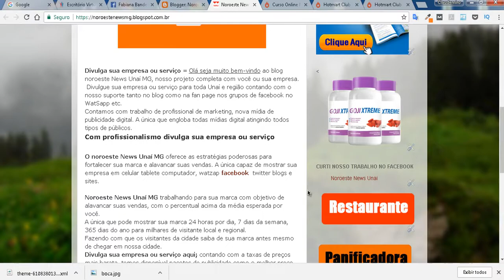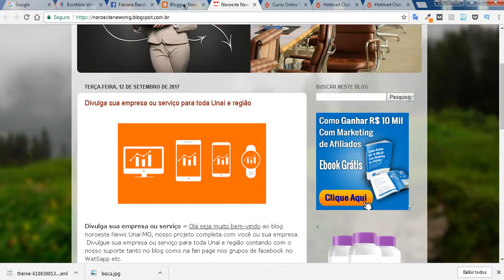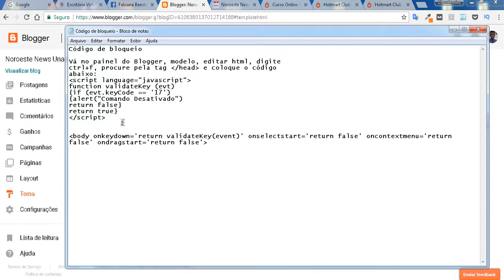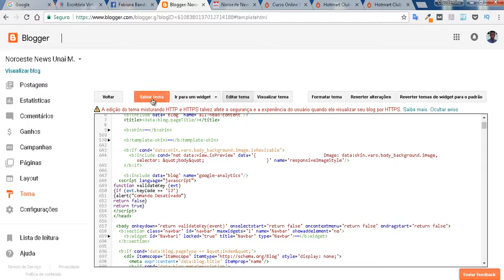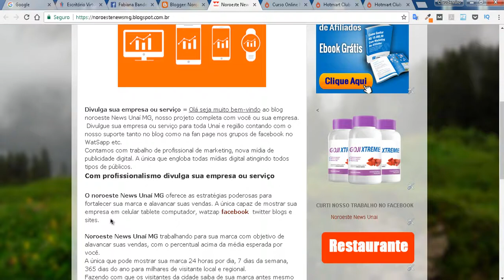Blogger = Como bloquear suas escritas para ninguém copiar no blogger blogspot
► LEIA A DESCRIÇÃO! ► ACESSE O TREINAMENTO QUE RECOMENDEI NO VÍDEO

■ Descrição
Neste vídeo eu compartilho uma dica de como bloquear suas escritas para ninguém copiar suas escritas no blogger. Evitando que que alguém invade seus direitos autorais.

como bloquear suas escritas para ninguém copiar suas escritas no blogger
► CONHEÇA O CURSO QUE RECOMENDO:

OUTRAS TAGS:
Como não deixar ninguém copiar nada do meu blog - Bloquear postagens no blog,
 Como Impedir Que Copiem Textos Do Blog | Como Evitar Que Copie O Seu Artigo Do Blog,
Tutorial como bloquear seu blog contra copia,
Tutorial Blog - Como Bloquear a copia somente dos posts,